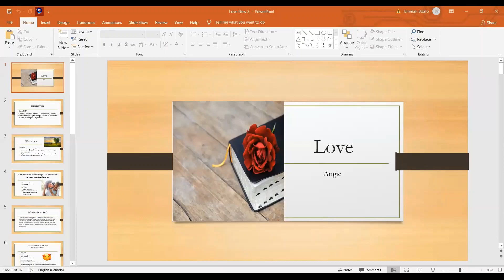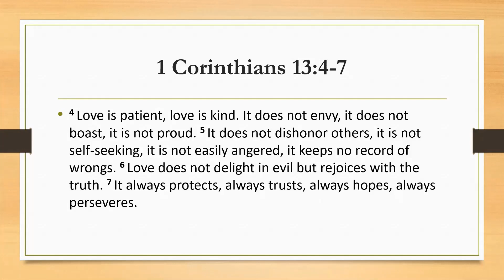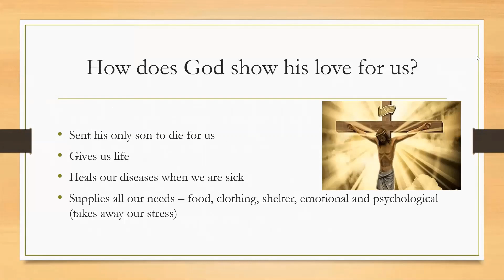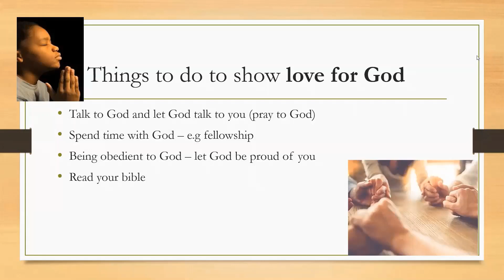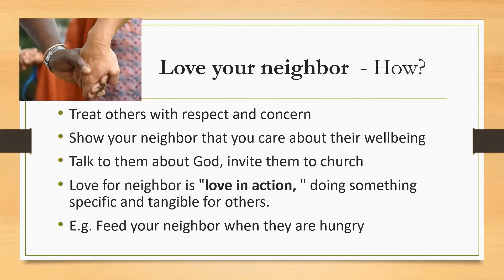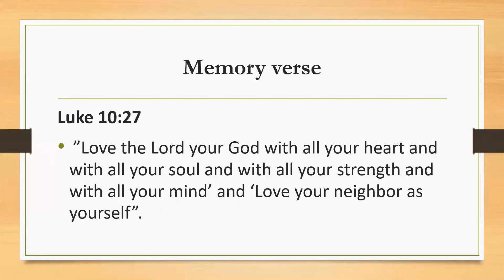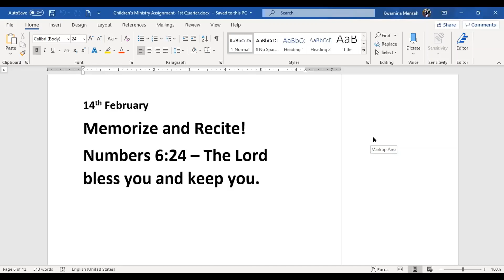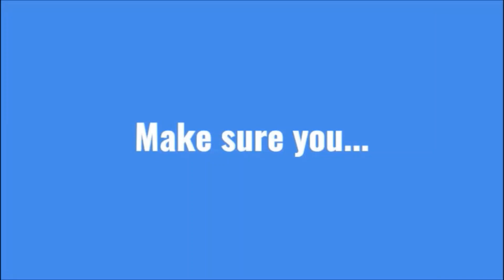Love Seminar| Sunday School|North York District| Church of Pentecost Canada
Great discussion on love and what love does not mean, led by Auntie Angie Asante